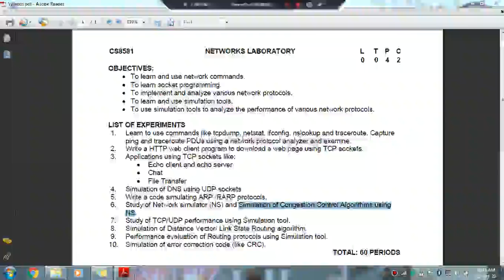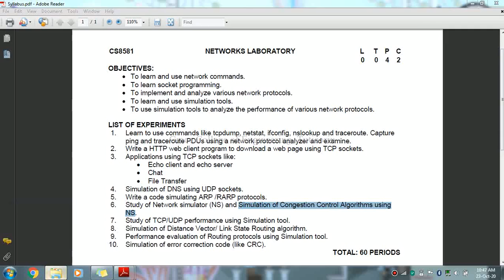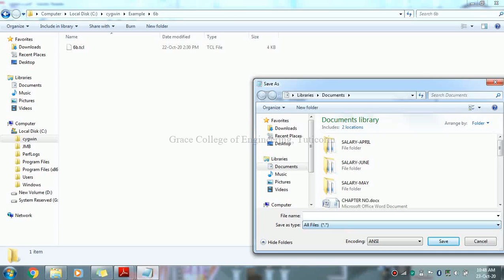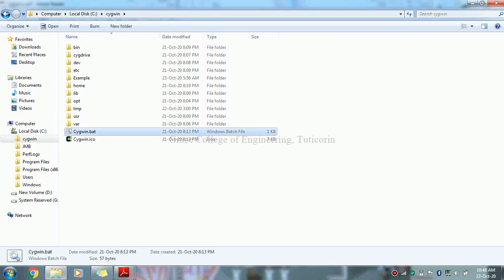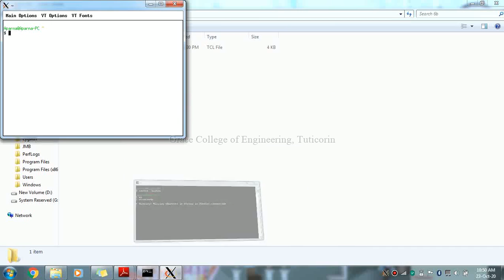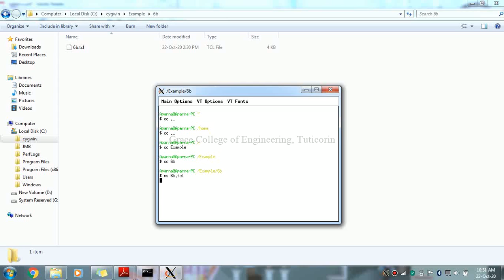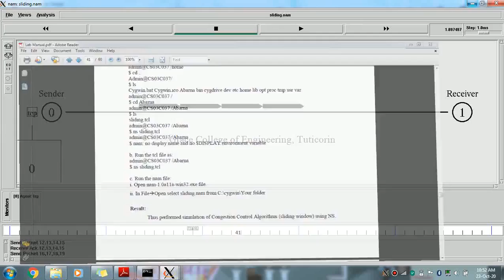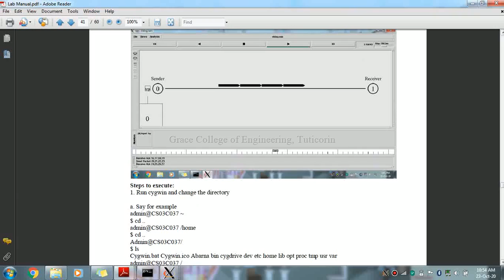GRACE COE-CSE-CS8581-Networks Laboratory-Ex6b-Simulation of Congestion Control Algorithms using NS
This video describes how to perform simulation of Congestion Control Algorithms (sliding window) using NS